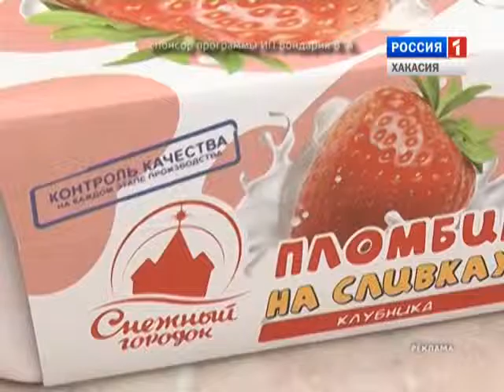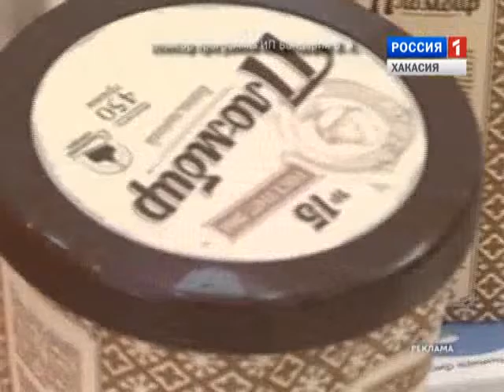Муж на кухне 15 08 2015